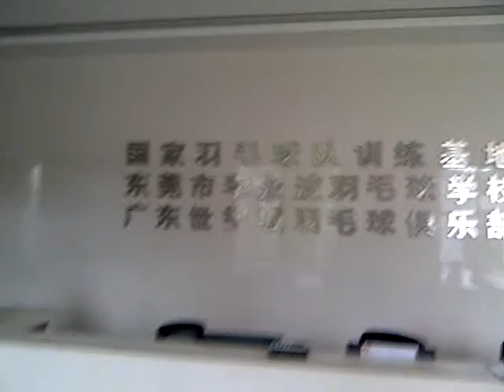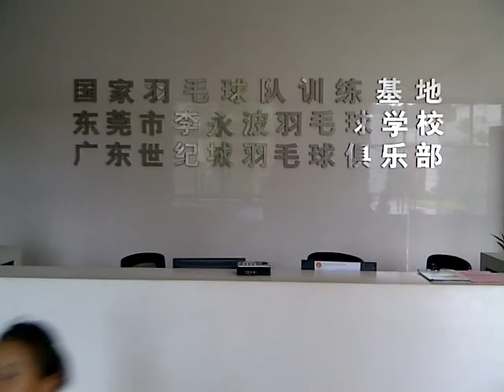the new china badminton national team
second badminton national team china